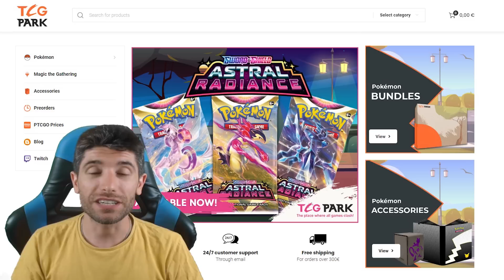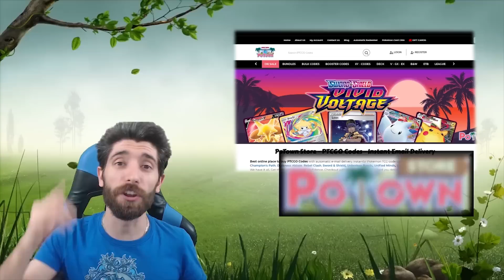[STD][ITA] metti insieme un esercito di formiche e FAI FINIRE il mazzo avversario !!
HO SPOSTATO LE LIVE SU TWITCH !! SEGUIMI QUI
DAL LUNEDI' AL VENERDI' !!

TCG PARK, la nuovissima novità della scena legata al mondo delle carte pokemon e non! Trovate tutti gli articoli ufficiali ai prezzi migliori su

#Pokémon - 7

* 4 Durant BST 10
* 1 Radiant Venusaur PGO 4
* 1 Manaphy BRS 41
* 1 Pyukumuku PR-SW 169

* 4 Level Ball BST 181
* 4 Bruno BST 158
* 4 Trekking Shoes ASR 215
* 4 Yell Horn DAA 173
* 4 Pokégear 3.0 UNB 233
* 1 Energy Loto ASR 140
* 1 Scoop Up Net RCL 207
* 4 Battle VIP Pass FST 225
* 3 Cape of Toughness VIV 200
* 4 Peony CRE 197
* 2 Hisuian Heavy Ball ASR 146
* 4 Rescue Carrier EVS 154
* 1 Quick Ball SSH 216
* 2 Rose Tower DAA 169
* 2 Air Balloon SSH 213
* 1 Ordinary Rod SSH 215

#Energy - 8

* 4 Twin Energy RCL 209
* 4 Double Turbo Energy ASR 216